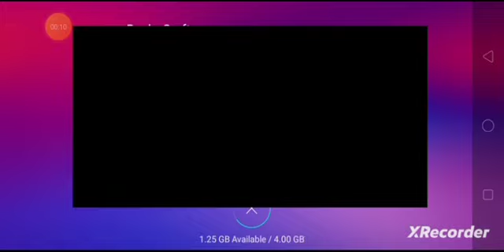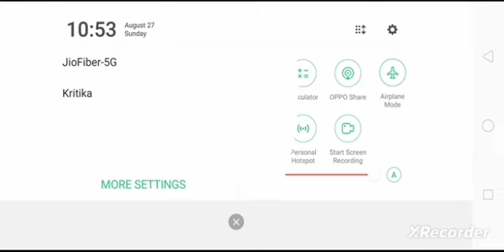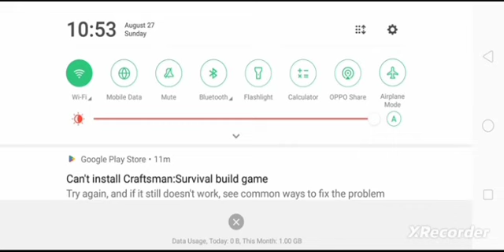Minecraft copy game and Spider-Man gameplay video oppo a5s